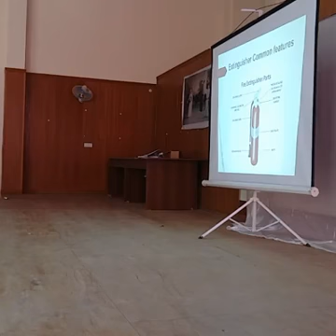Fire extinguishers lecture 2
‫#‏معهد_فوريو‬